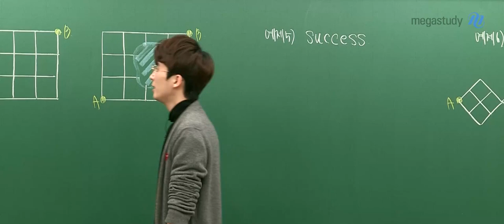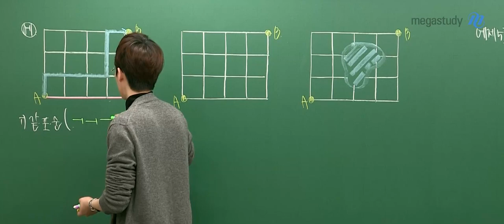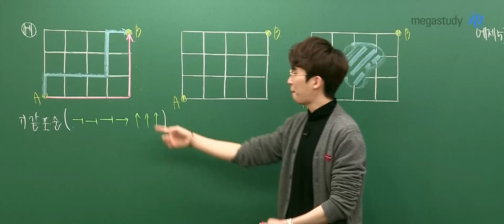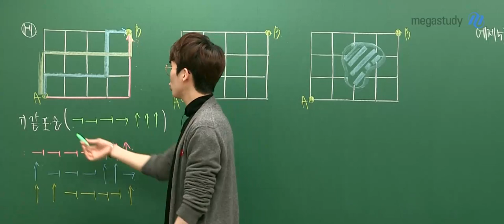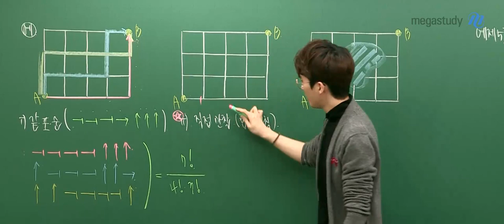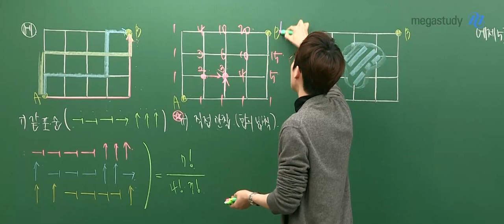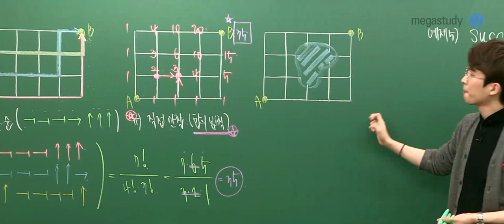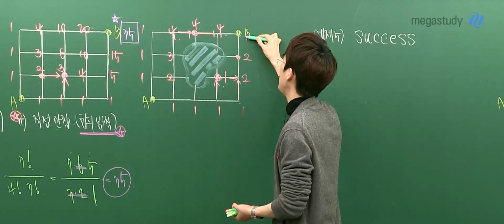[메가스터디]수학 김기현쌤 - 최단 경로를 구하는 두 가지 ★IDEA★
김기현의 생각
이상적 개념서, IDEA

복잡복잡 다양한 경로 중에서
최단 경로를 구하는 두 가지 아이디어 배우기!

★ 같 포 순 관점
★ 직접 관찰